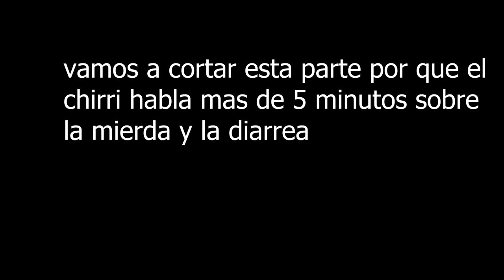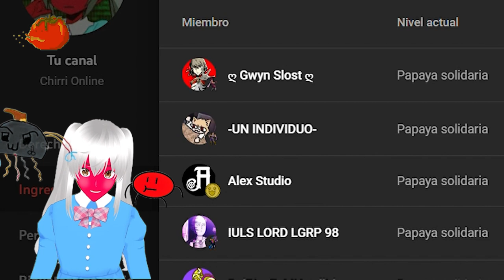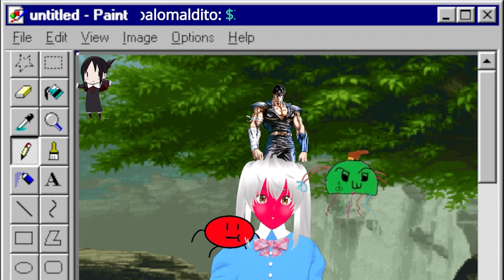ya vi la sirenita. (2023) y termine muy MOLESTO 😡........... Opinion y reflexion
Mis contactos
→ si me quieres seguir tengo insta: 📷

😍 Donaciones y  aportes 💛:
→  Unete A la comunidad Ultra ⚡:

 • VIDEO SECRETO